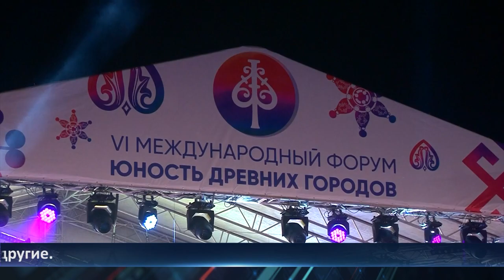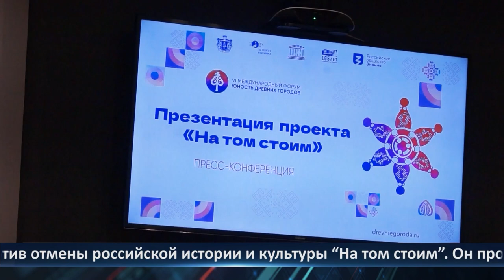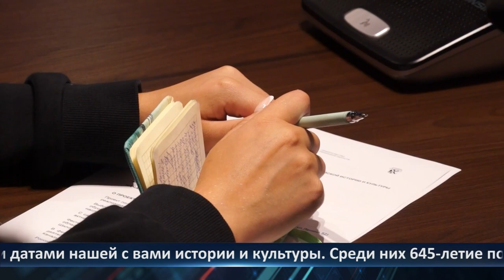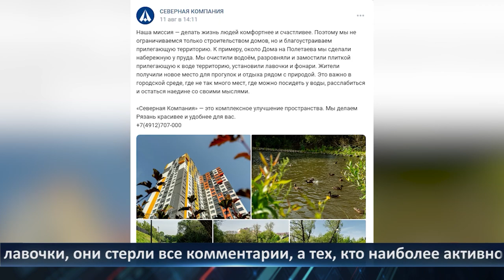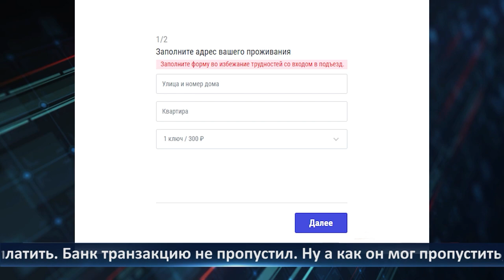Неделя Города - новости Рязани 25.08.2023